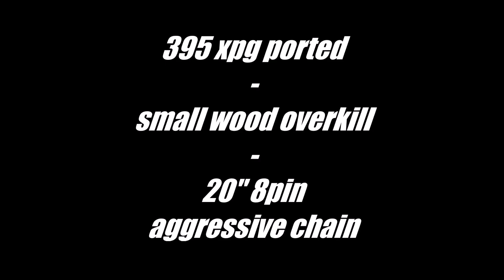395xpg ported small beechwood overkill :D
some unusual fun with my ported 395 in small beechwood. Normally i would take a 50cc for this size of wood :D